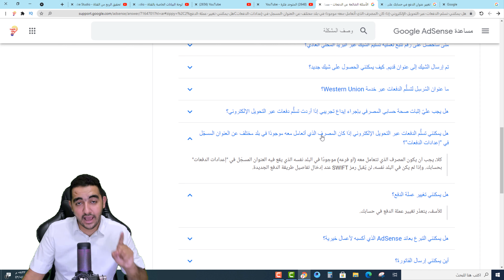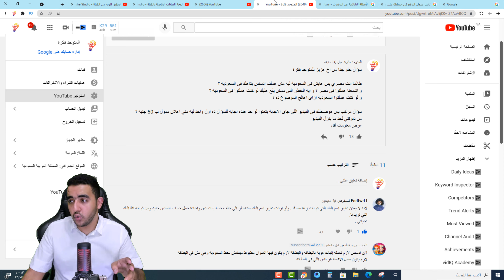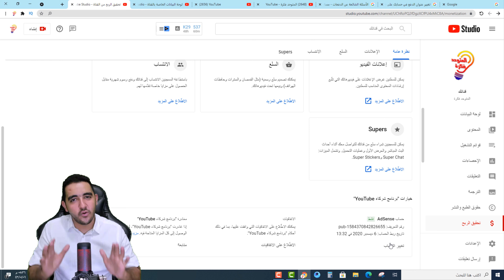حال المغتربين مع جوجل ادسنس | مشاكل جوجل ادسنس مع المغتربين | ازاى تقدر تحل المشاكل دي